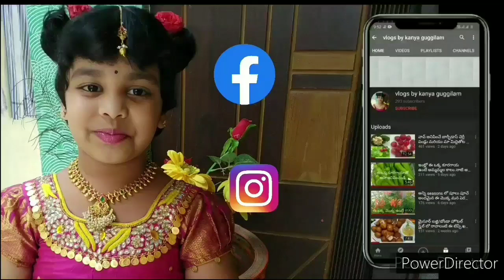దసరా ఉత్సవాలలో భాగంగా మా ఊరిలో బతుకమ్మ వేడుకలు🙏🙏🌹🌺🏵️batukamma festival on the occasion of dasara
అందమైన పల్లెటూరు మాది. సంప్రదాయాల పట్టుకొమ్మ మా ఊరు. అందులో దసరా వేడుకలు అంబరాన్ని అంటుతాయి.బతుకమ్మని మేము ఎలా ఏర్పాటు చేసుకుంటామో ఈ వీడియోలో చూపించాలనే నా ఈ చిరు ప్రయత్నం. Thank-you for watching
                                               kanya guggilam